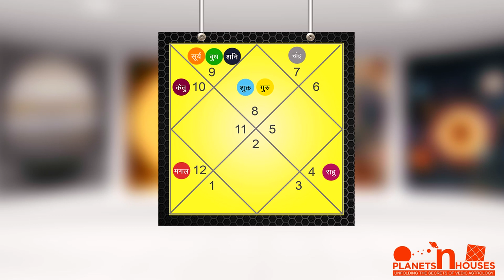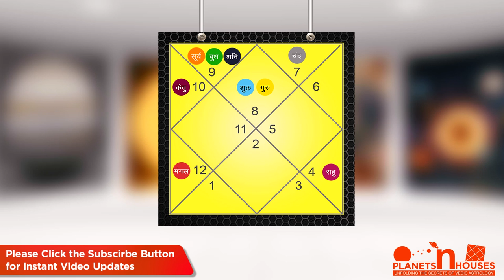लक्ष्य पर रखे नज़र 👍scorpio 2019 horoscope👍scorpio 2019 horoscope in hindi👍vrishchik rashifal 2019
scorpio 2019 | scorpio 2019 hindi | scorpio 2019 horoscope | scorpio horoscope 2019 | vrischik rashifal 2019 | scorpio forecast 2019 | vrishchik horoscope | 2019 horoscope | 2019 horoscope

नमस्कार दोस्तों ,

आपका मित्र
हेमंत बरुआ

Hello Friends, If you wish to have consultation, You can mail all your birth details (Name, Date of Birth, Time of Birth, Place of Birth - City and State) along with your questions at or you can and fill the consultation form. For consultation related questions and queries please refer the Fee&Faq tab in the website.

Note:
1. Consultation will done on weekend only (Sat & Sun).
2. It takes minimum 1-2 hours for the detailed study of a Chart, so there may be chances that you may get the consultation timing for next day from the day you book the consultation.
3. Consultation timing will be confirmed once the consultation fee is submitted successfully.
4. Please be precise with your questions. As consultation timing is fixed for 30 Mins.
5. We do not study the chart of Kids under the age of 12 Years, and it will be considered in case of emergency only.